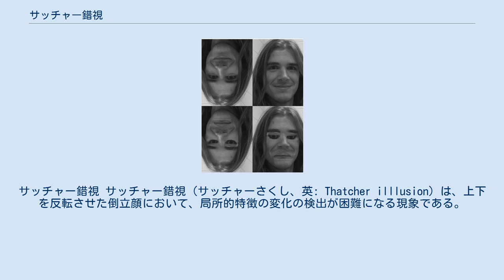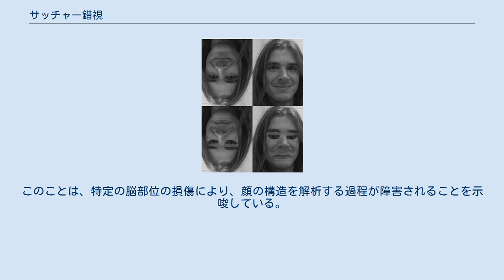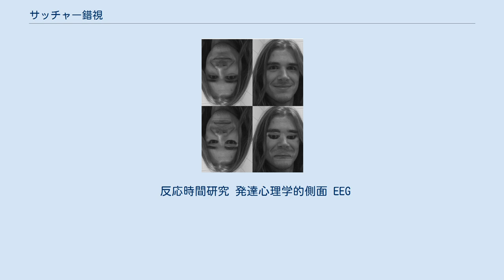サッチャー錯視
マーガレット・サッチャー
サッチャー錯視 サッチャー錯視（サッチャーさくし、英: Thatcher illlusion）は、上下を反転させた倒立顔において、局所的特徴の変化の検出が困難になる現象である。
同一の変化は、正立顔では簡単に検出できる。
この錯視は、イギリスの首相マーガレット・サッチャーにちなんで命名された。
これは、彼女の写真を用いたとき錯視が顕著にあらわれたことによる。
この錯視はヨーク大学のピーター・トンプソンにより作成された(Thompson, 1980)。
 この効果は、倒立した2つの同一の写真を用いて示される。
片方の写真ははっきりと（かつきわめてグロテスクに）改変され、目と口が垂直方向に反転しているが、この変化は写真が正立しないかぎりははっきりとは分からない。
 こうした現象が生じるのは、特別な心理的な過程が顔知覚にはたらいており、正立顔が特に効率的な処理を受けるためであると考えられている。
顔はそれぞれの類似性がきわめて高いにも関わらず、ある顔が他の顔と同じように見えることはない。
我々は、顔を区別するための特別な過程を発達させており、顔処理の過程は全体的な配置(顔にある個々の特徴の構造的な関係)と同様に、目、鼻、口などの個々の特徴の細部に依存していると推測される。
顔が倒立したときには、配置についての処理は生じないため、小さな違いであっても検出するのはより困難になる。
 こうした効果は、相貌失認の患者では生じない。
相貌失認とは、脳手術や病気などによって、顔の処理が阻害される障害である。
このことは、特定の脳部位の損傷により、顔の構造を解析する過程が障害されることを示唆している。
 反応時間研究 発達心理学的側面 EEG